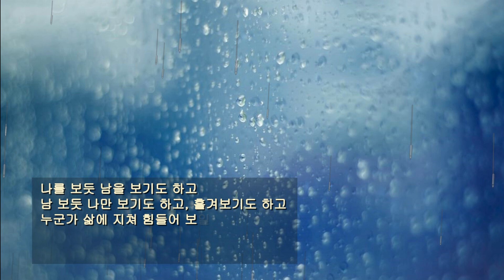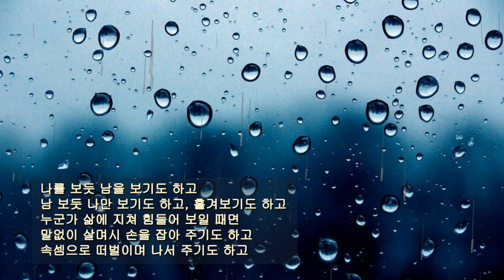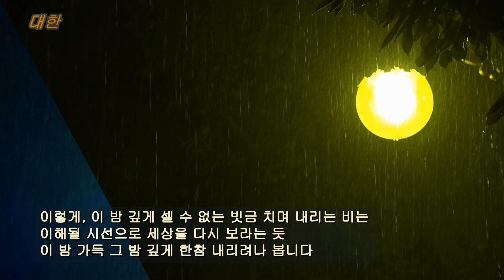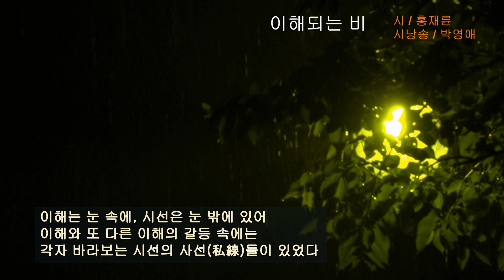홍재륜 / 이해되는 비 / 시낭송 / 박영애 (낭송시 선정)